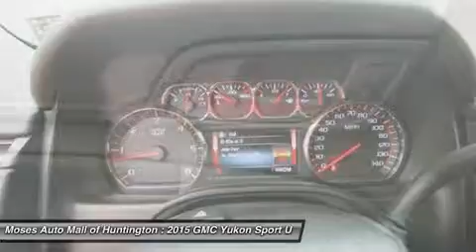2015 GMC YUKON Huntington, WV G15006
2015 GMC YUKON Huntington, WV
Stock# G15006

5200 US Rt. 60 E.

Don't miss this 2015 GMC Yukon. It's equipped with Automatic transmission and features a Iridium Metallic exterior. With 78 miles, you'll want to take this car home. Make a great choice today.